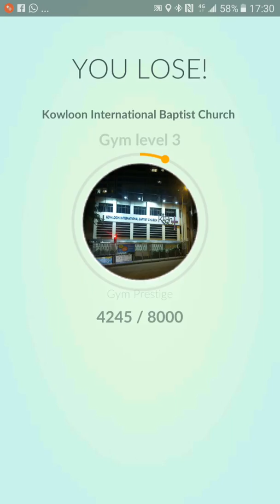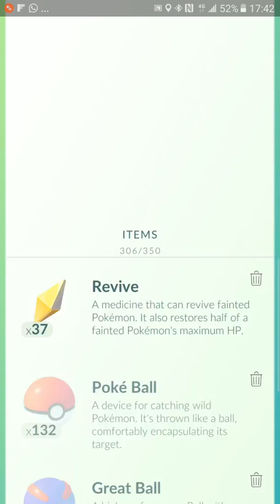Having fun with pokemon!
Pokemon go